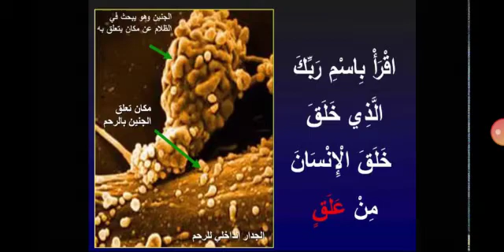أبحاث طلّابيّة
علم أحياء
صف الخامس مميزات